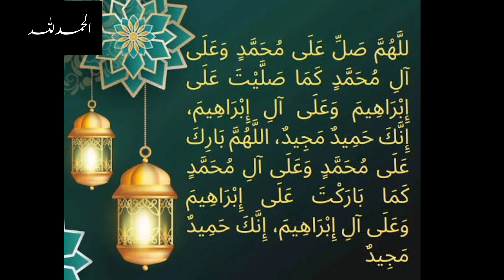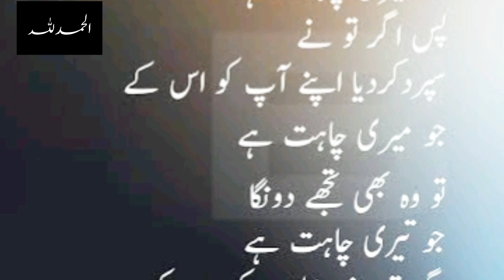Hadees E Qudsi❤️|special thanks toy subscribers 🌷